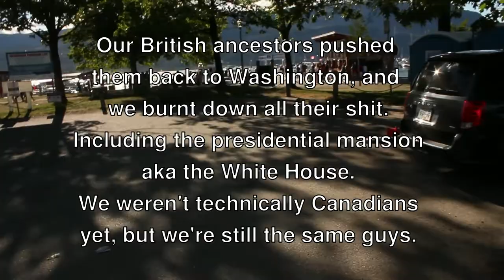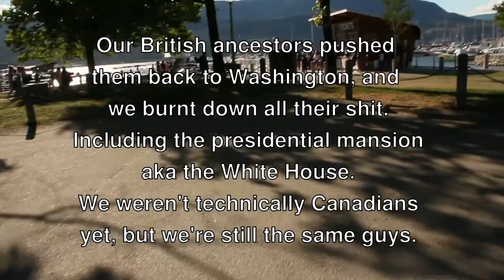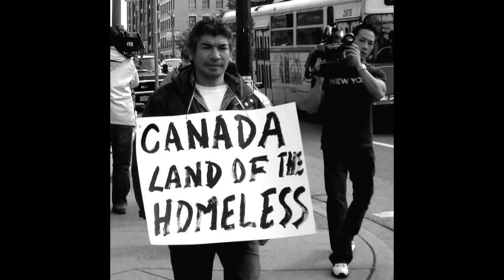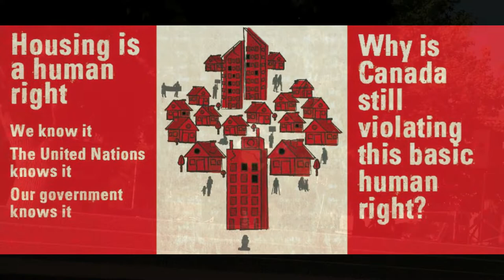Canada Day Festivities in Kelowna 2018 - Part One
Listening to music on the harbour front and talking to people on the street and capturing the essence of the day... stand by for part two where I capture the essence of the night.